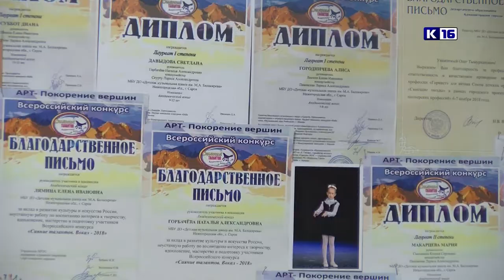Саровские музыканты - лауреаты областного конкурса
В Нижнем Новгороде прошел второй открытый областной смотр-конкурс исполнителей на деревянных, духовых и ударных инструментах. В фестивале приняли участие более ста детей и подростков из Нижегородской и Владимирской области. Наш город представляли воспитанники музыкальной школы имени Балакирева.